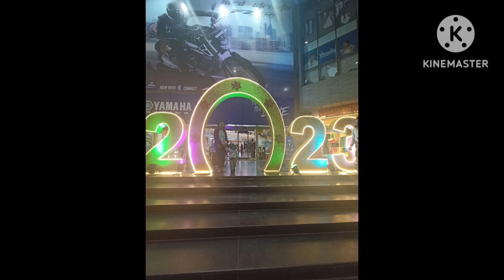Christmas New Year both celebration vlog # welcome 2023 🥳💐🥳